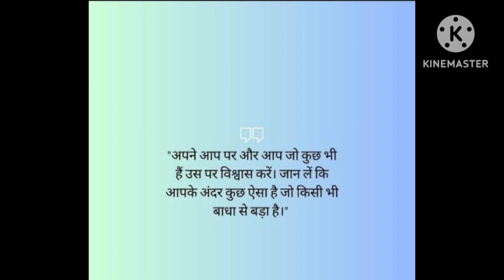daily vlogs day 21/30 | AJ gye mandir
hello everyone

 vlog,💫❤️🔥😘
dailyvlog​​​ our life 💫🔥🔥🤩🤩

your queries 🔥

daily vlog
day 21 vlog
 my channel
vlog with priyanka